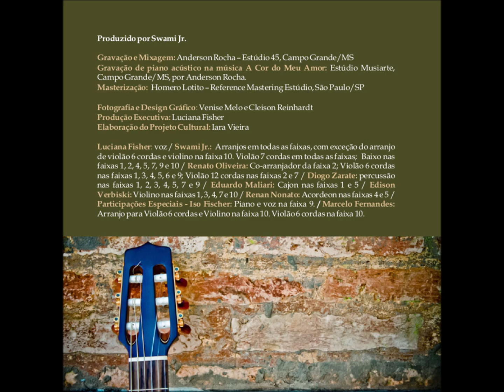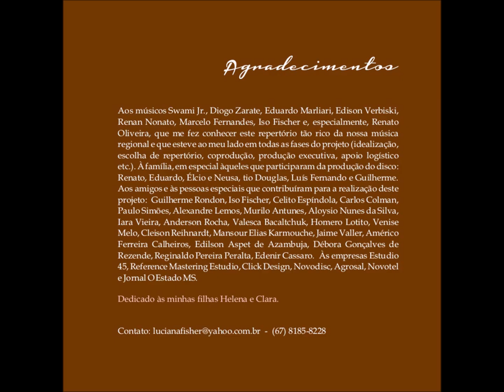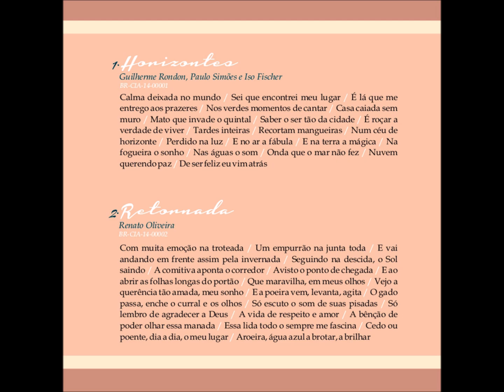MPB - 10 - Encantado - Guilherme Rodon e Alexandre Lemos - Luciana Fisher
Luciana Fisher  - Temário CD - 2014 - Solo Vocal Feminino